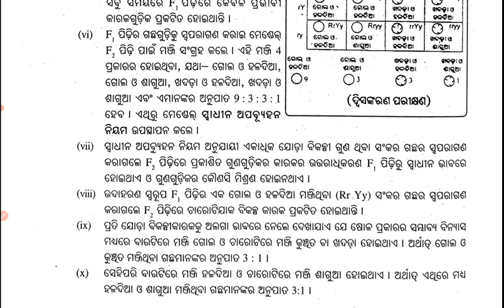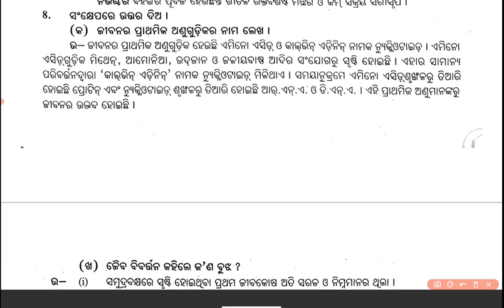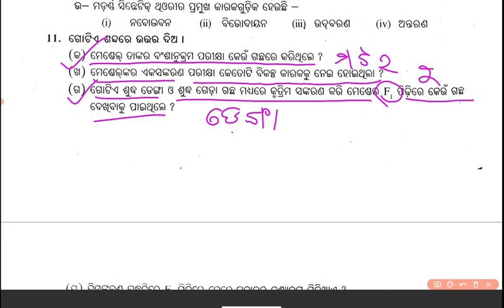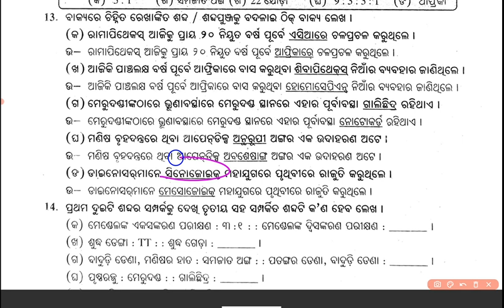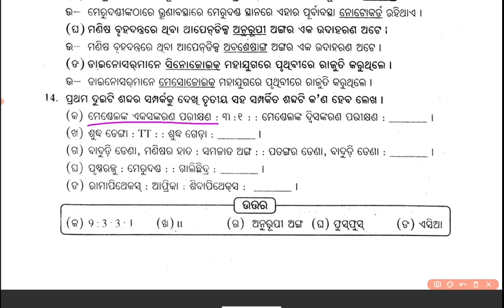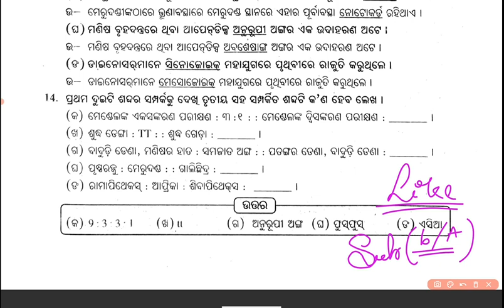10th class science bansanukrama o bibartana question answer | bansanukram o bibartan question answer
10th class life science bansanukrama o bibartana question answer | bansanukram o bibartan question answer class 10 life science | class 10 life science bansanukram o bibartan question answer

odia medium class 10 life science
10th class life science bansanukrama o bibartana question answer
bansanukram o bibartan question answer
class 10 life science
class 10 life science bansanukrama question answer
10th class life science bansanukrama question answer
bansanukram o bibartana question answer
bansanukram o bibartan class 10
odia medium 10th class life science
bansanukrama o bibartan 10th class
bansanukrama o bibartana
bansanukrama o bibartan question answer